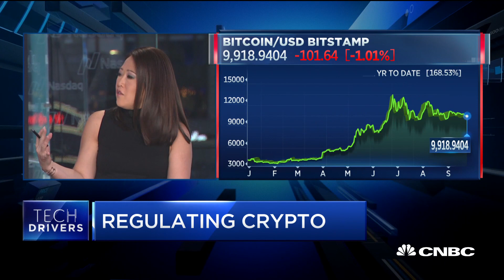Blockstack CEO: I'm cautiously optimistic on SEC's work to regulate crypto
Muneeb Ali, co-founder and CEO of Blockstack, joins "Squawk Box" to discuss his completion of the first-ever SEC-qualified token sale to retail investors.